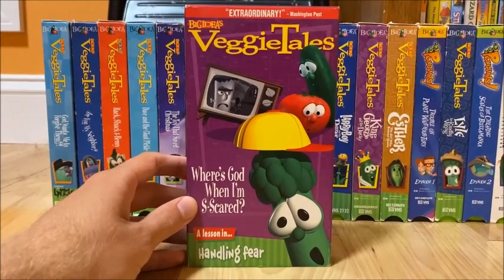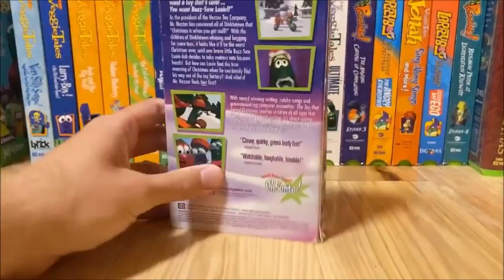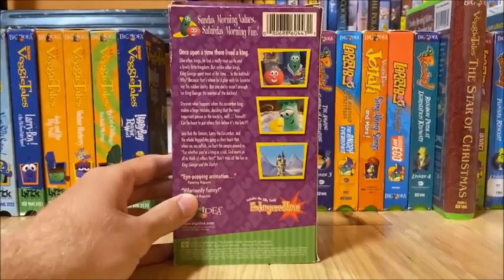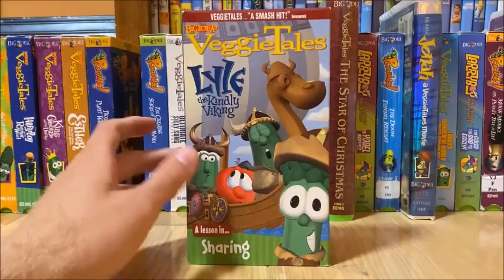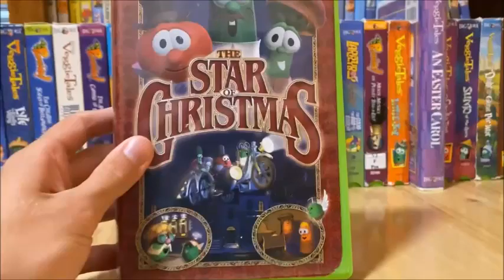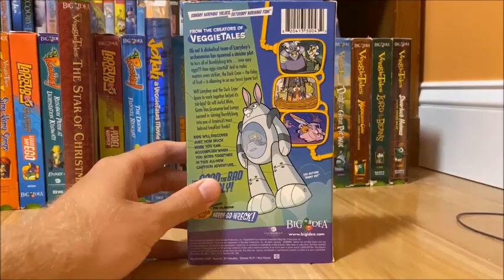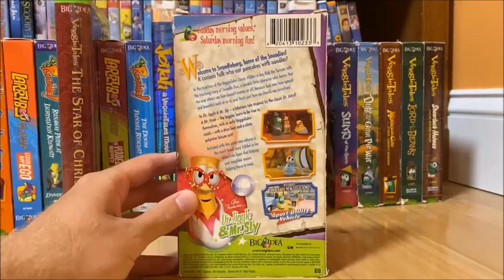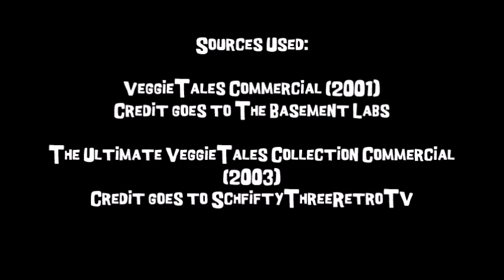My Big Idea VHS Collection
For @iansweeney9953, @cleverhilarious20 and @dksmediacentralreturns5924

This is a birthday present to my good friend, @iansweeney9953. 😊 😄 😁